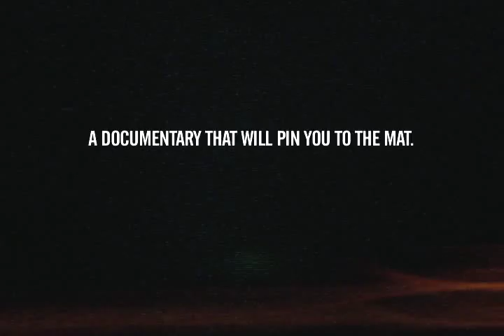Vampiro: Angel, Devil, Hero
Trailer for the feature length documentary Vampiro: Angel, Devil, Hero